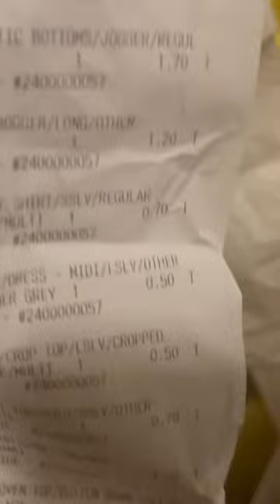Forever 21 store going out of business